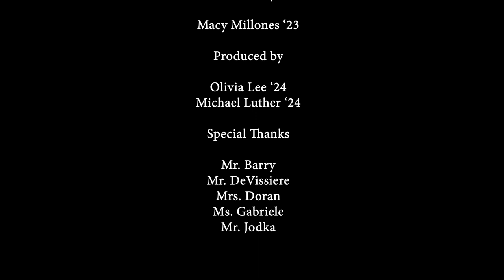Eye of the Storm Episode #32: Day in the Life of Macy Millones '23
The Day in the Life series is back, featuring 2022-23 Student Council President Macy Millones '23 as she takes us through a day on the Hilltop. Join Macy (and keep an eye out for lots of cameos) during her classes, go backstage in the SPAC during Town Meeting, and follow a fun day at SLS!